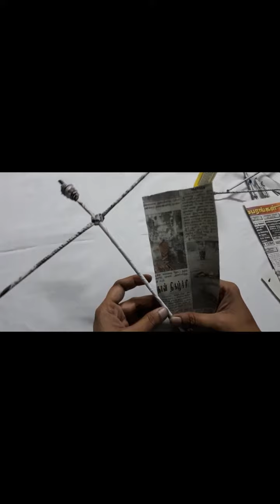How To Make An African Doll With Paper in a Simple Way..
Hai friends, in this video i m making an african doll which you can gift your friends or keep in your show case..